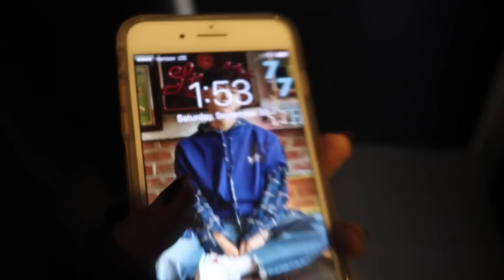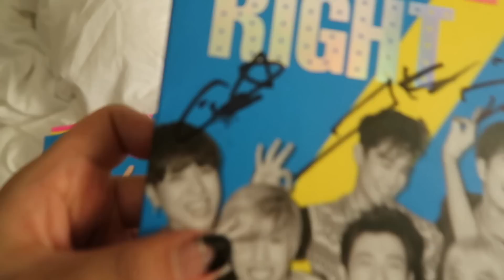Dinner with KPOP IDOL'S SISTER + TWICE SIGNAL PRODUCER!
➤ FOLLOW MY FRIENDS:
▻ Mina: @missminaoh @sweetandtastytv
▻ Jessica: @jessicakohh
▻ Jen: @jennnnnnx3
▻ Joe: @therealkairos
▻ Jaden & Jaxon: @babyjojen